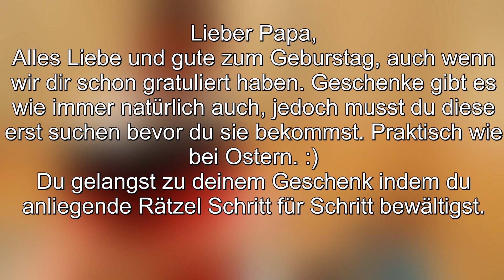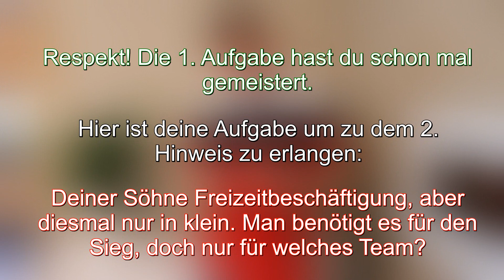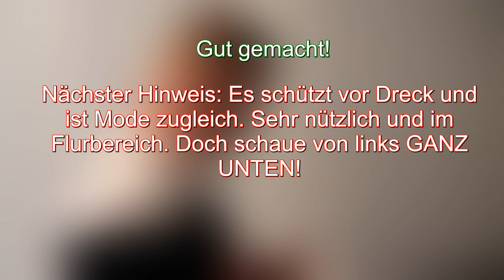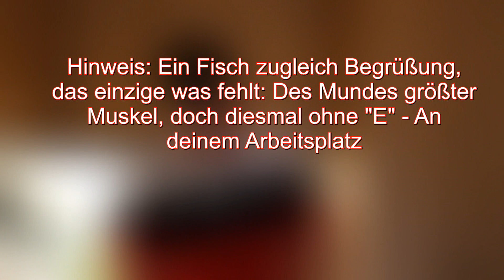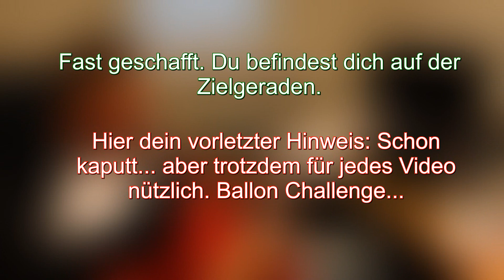ÜBERRASCHUNGS PRANK AN VATER !!!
Ich hoffe dir hat dieses Video gefallen.

Wenn euch mein Content gefällt würde ich mich natürlich über ein kostenloses Abo freuen. :)